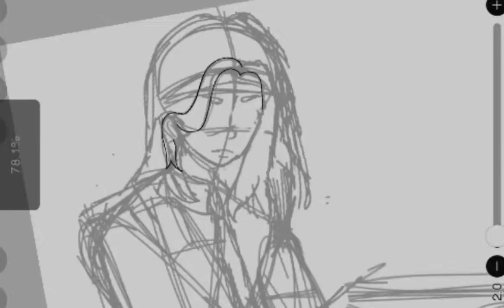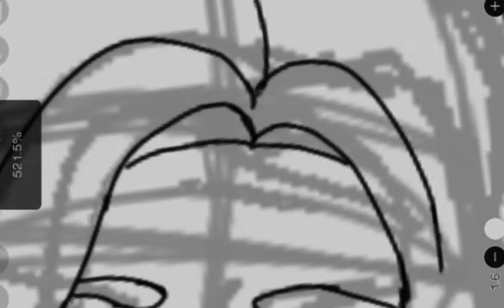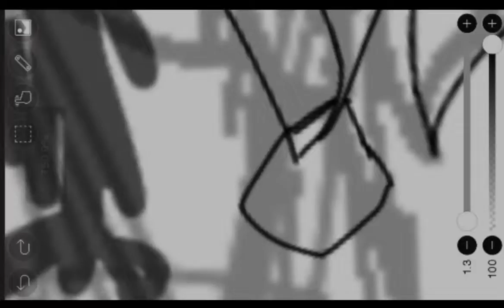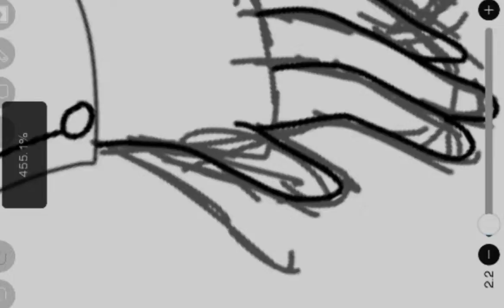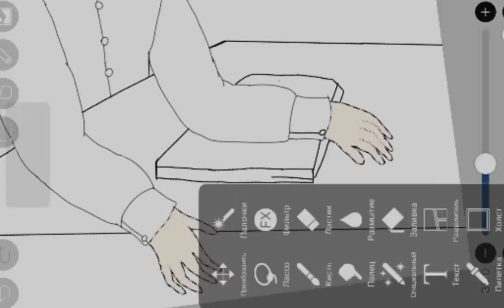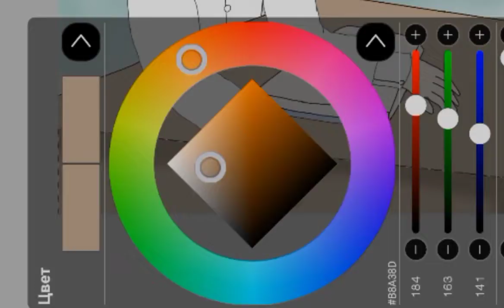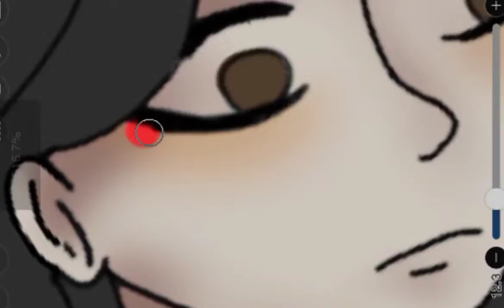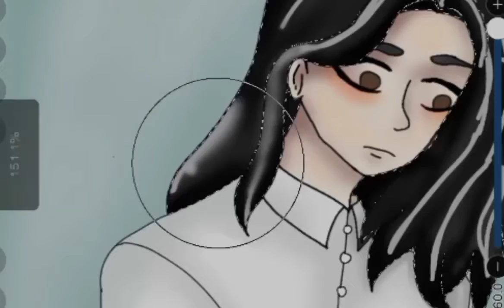Speedpaint by Tokyo Revengers. Baji Keiske